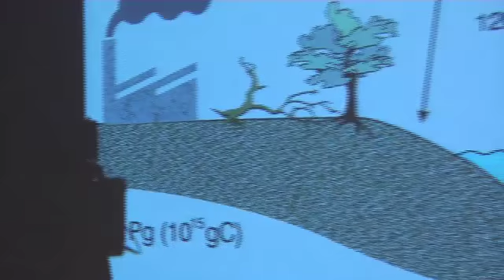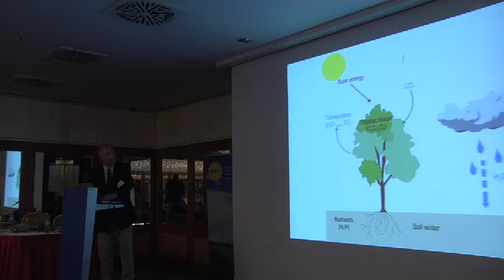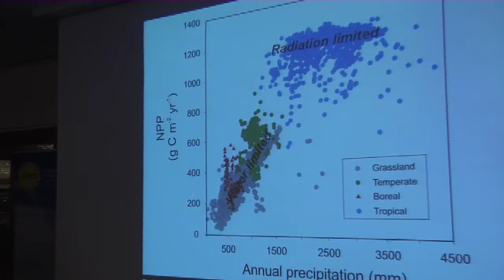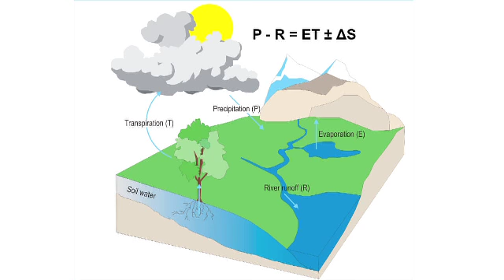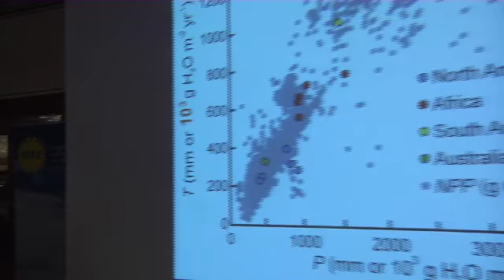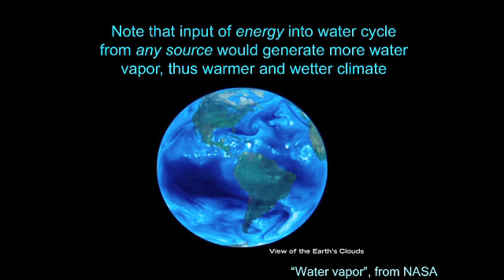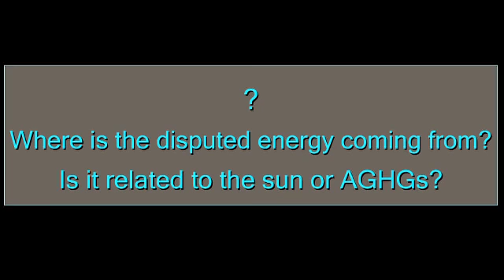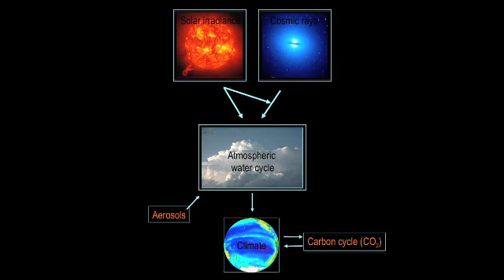Prof. Jan Veizer: Klima, Wasser, CO2 und die Sonne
Prof. Dr. Jan Veizer, University of Ottawa: Klima, Wasser, CO2 und die Sonne, 4. Internationale Klima- und Energiekonferenz, München 2011.